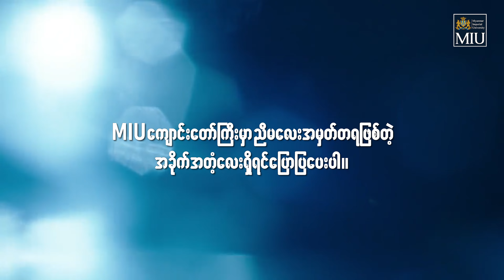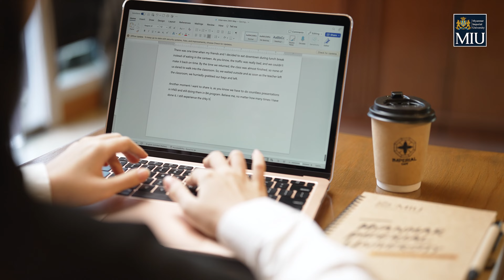𝐒𝐭𝐮𝐝𝐞𝐧𝐭 𝐋𝐢𝐟𝐞 @ 𝐌𝐈𝐔 🥰❤️👩‍🎓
Bachelor Programme မှာ တက်ရောက်နေတဲ့ ထူးချွန်ကျောင်းသူလေး မဖြူဖြူသန့်ရဲ့ MIU ကျောင်းသားဘဝအမှတ်တရလေးတွေနဲ့ Study Tips လေးတွေကို အားလုံးအတွက်ဝေမျှပေးချင်ပါတယ်ရှင်။🥰❤️
စာတွေဘယ်လိုလုပ်လဲ၊ ဘယ်လိုတွေထူးချွန်အောင်ကြိုးစားလဲဆိုတာ ဝေမျှထားပါတယ်ရှင်။ ❤️
MIU ကျောင်းတော်ကြီးမှာ အိပ်မက်တွေကိုယ်စီရှိကြပါတယ်ရှင် ❤️🥰
❝ Business Management ပိုင်းမှာဆိုရင် MIUက ဒီနိုင်ငံမှာ အကောင်းဆုံး တက္ကသိုလ်ဖြစ်တဲ့အတွက် ဒီတက္ကသိုလ်မှာ တက်ရောက်ခွင့်ရတာ ဂုဏ်ယူမိပါတယ်ရှင့်
ညီမ ဒီ Bachelor ပြီးသွားရင် MBA တက်ဖို့စီစဉ်ထားပါတယ်ရှင့်။ အဲ့ဒါပြီးသွားရင်တော့ Academic နဲ့ Management ပိုင်းမှာ အောင်မြင်နေတဲ့သူတစ်ယောက်အဖြစ် ကိုယ့်ကိုကိုယ့် ပြန်တွေ့ရမယ်လို့ ယုံကြည်ပါတယ်ရှင့် ❞
𝗣𝗵𝘆𝘂 𝗣𝗵𝘆𝘂 𝗧𝗵𝗮𝗻𝘁
Bachelor Student
(Myanmar Imperial University)
ညီမလေးဖြူဖြူသန့်အနေနဲ့လည်း ရှေ့ဆက်မယ့်ပညာရေးခရီးလမ်းမှာ ဒီထက်မက ထူးချွန်အောင်မြင်ပြီး MIU ရဲ့ အမြဲတမ်းဂုဏ်ယူရတဲ့သူတစ်ယောက်ဖြစ်ပါစေ၊ အိပ်မက်တွေလည်း ပြည့်ဝပါစေလို့ MIU ကျောင်းတော်ကြီးကနေဆုမွန်ကောင်းတောင်းပေးလိုက်ရပါတယ်ရှင့်။ 🥰❤️
⭐ဒါ့အပြင် မတို့ 𝐌𝐈𝐔 မှာ လူငယ်တွေအတွက် အိပ်မက်နဲ့ ပညာရေးအခွင့်အလမ်းတွေ ဖန်တီးပေးနေတဲ့ 𝗘𝗱𝘂𝗰𝗮𝘁𝗶𝗼𝗻 𝗙𝗼𝗿 𝗔𝗹𝗹 𝗣𝗿𝗼𝗴𝗿𝗮𝗺𝗺𝗲လေးနဲ့လဲမိတ်ဆက်ပေးပါရစေ။
MIU ရဲ့ 𝗘𝗱𝘂𝗰𝗮𝘁𝗶𝗼𝗻 𝗙𝗼𝗿 𝗔𝗹𝗹 𝗣𝗿𝗼𝗴𝗿𝗮𝗺𝗺𝗲 မှတဆင့် 𝟭𝟬𝟬%  SCHOLARSHIPနဲ့ 𝟱𝟬% SCHOLARSHIP ပညာသင်ဆု များကို 𝐌𝐈𝐔 𝐅𝐨𝐮𝐧𝐝𝐞𝐫𝐬’ 𝐒𝐜𝐡𝐨𝐥𝐚𝐫𝐬𝐡𝐢𝐩မှလည်း  မြန်မာလူငယ်များအတွက် ပညာရေး အခွင့်အလမ်းများကိုလည်းပေးအပ်မှာမို့ လျှောက်ထားလိုသူများဆက်သွယ် နိုင်ပါတယ်ရှင်🙏။
🇲🇲🏫 ကျွန်မတို့ 𝐌𝐲𝐚𝐧𝐦𝐚𝐫 𝐈𝐦𝐩𝐞𝐫𝐢𝐚𝐥 𝐔𝐧𝐢𝐯𝐞𝐫𝐬𝐢𝐭𝐲 အကြောင်းလေးလဲ ပြောပြပေးချင်ပါတယ်ရှင် 🥰
📚𝐌𝐲𝐚𝐧𝐦𝐚𝐫 𝐈𝐦𝐩𝐞𝐫𝐢𝐚𝐥 𝐔𝐧𝐢𝐯𝐞𝐫𝐬𝐢𝐭𝐲ဆိုတာကတော့ နှစ်ပေါင်း (၂၀)ကျော်ကြာ မြန်မာလူငယ်များအတွက် စစ်မှန်ခိုင်မာပြီး အရည်အသွေးပြည့်ဝသည့် အင်္ဂလန်နိုင်ငံပညာရေးစနစ်ကို 𝐔𝐧𝐢𝐯𝐞𝐫𝐬𝐢𝐭𝐲 𝐨𝐟 𝐁𝐨𝐥𝐭𝐨𝐧, 𝐒𝐢𝐧𝐠𝐚𝐩𝐨𝐫𝐞 𝐌𝐚𝐧𝐚𝐠𝐞𝐦𝐞𝐧𝐭 𝐔𝐧𝐢𝐯𝐞𝐫𝐬𝐢𝐭𝐲, 𝐏𝐞𝐚𝐫𝐬𝐨𝐧 𝐄𝐝𝐮𝐜𝐚𝐭𝐢𝐨𝐧 တို့နှင့် ပူးပေါင်းပြီး ပြည်တွင်းမှာပဲ နိုင်ငံတကာအဆင့်မီပညာရေးကိုပေးအပ်နေတဲ့ မြန်မာနိုင်ငံရဲ့Private  University တစ်ခုပဲဖြစ်ပါတယ်ရှင် ။မရဲ့ ယုံကြည်တဲ့ အိပ်မက်ပေါ့။
📚 MIU မှာ အင်္ဂလန်နိုင်ငံ 𝐔𝐧𝐢𝐯𝐞𝐬𝐢𝐭𝐲 𝐨𝐟 𝐎𝐱𝐟𝐨𝐫𝐝, 𝐔𝐧𝐢𝐯𝐞𝐫𝐬𝐢𝐭𝐲 𝐨𝐟 𝐁𝐨𝐥𝐭𝐨𝐧, 𝐒𝐢𝐧𝐠𝐚𝐩𝐨𝐫𝐞 𝐌𝐚𝐧𝐚𝐠𝐞𝐦𝐞𝐧𝐭 𝐔𝐧𝐢𝐯𝐞𝐫𝐬𝐢𝐭𝐲 တို့မှ 𝐏𝐫𝐨𝐟𝐞𝐬𝐬𝐨𝐫𝐬 များ၊ အင်္ဂလန်နိုင်ငံမှ Master နှင့် Ph.D ဘွဲ့ရများ နှင့် လုပ်ငန်းခွင်အတွေ့အကြုံရင့်ဆရာ ဆရာမများ Management Team နှင့်အတူ နိုင်ငံတကာစီးပွားရေးမှာဦးဆောင်နေတဲ့ စီးပွားရေး ခေါင်းဆောင်တွေ၊ Entrepreneur တွေနဲ့အတူ လက်တွေ့ဘဝရဲ့ အောင်မြင်မှု လျှို့ဝှက်ချက်တွေကို စနစ်တကျသင်ကြားမျှဝေပေးနေတာပဲ ဖြစ်ပါတယ်ရှင်။ 😇
📚သင်ကြားမှုနည်းစနစ်ကတော့ Student Center Approach ဖြစ်တဲ့ Assignment တွေ၊ Group activitiesတွေ၊ Case Study တွေ၊ Presentation၊ Examination တွေနဲ့အတူ လုပ်ငန်းခွင်ဝင်ချိန်တွင် ယုံကြည်မှုအပြည့်ဖြင့် အကောင်းဆုံးလုပ်ဆောင်နိုင်ရန် Theoretical Knowledge (စာတွေ့လေ့ကျင့်သင်ကြားမှု) အပြင် Practical Knowledge လက်တွေ့လေ့လာနိုင်ရန် စီးပွားရေးလုပ်ငန်းခွင်များသို့ Industrial Visit များဖြင့် လေ့ကျင့်သင်ကြားပေးသွားမှာပဲဖြစ်ပါတယ်။
📚သင်ခန်းစာတွေကို အချိန်ရွေးပြန်လည်လေ့လာပြီး စာဖတ်နိုင်အောင် 𝐈𝐦𝐩𝐞𝐫𝐢𝐚𝐥 𝐋𝐞𝐚𝐫𝐧𝐢𝐧𝐠 𝐏𝐥𝐚𝐭𝐟𝐨𝐫𝐦 ကိုစီစဉ်ပေးထားပါတယ်။  👨🏻‍🏫🎓💙
📚 𝐀𝐜𝐚𝐝𝐞𝐦𝐢𝐜 𝐒𝐮𝐩𝐩𝐨𝐫𝐭 𝐚𝐧𝐝 𝐒𝐭𝐮𝐝𝐲 𝐌𝐚𝐭𝐞𝐫𝐢𝐚𝐥𝐬 𝐟𝐨𝐫 𝐀𝐜𝐚𝐝𝐞𝐦𝐢𝐜 𝐒𝐮𝐜𝐜𝐞𝐬𝐬
ကျောင်းသားကျောင်းသူများ သင်ကြားရေးအတွက်အခက်အခဲရှိမရှိစေရန်နှင့် Assignment လုပ်တဲ့အခါ အချိန်မရွေးဆွေးနွေးလို့ရတဲ့ Academic Support Team ကိုအတန်းတိုင်းရဲ့  ပထမဆုံးလေးလမှာ အချိန်ပိုအနေနဲ့ထည့်ထားပေးပါတယ်ရှင်။
ဒါ့အပြင်Assignment ရေးတဲ့အခါနဲ့ ပညာရပ်တစ်ခုကို လေ့လာတဲ့အချိန်များစွာ အထောက်အကူပေးနိုင်တဲ့ စာအုပ်ရေ 35သန်းကျော်ရှိတဲ့ EBSCOHOST E- Library၊ တကယ့်လက်တွေ့ဘဝမှာ အသုံးပြုနိုင်တဲ့ Business Plan နှင် Marketing Plan ရေးဆွဲနည်းများ ၊ Guidebooks များနှင့် Template များ Study Materials များဖြင့် ဝေဝေဆာဆာထားရှိပေးထားပါတယ်။
“ကျွန်မတို့ Myanmar Imperial University မှာတော့ မေးခွန်းတွေအများကြီးမေးပါတယ်၊ တွေးခေါ်မှုအနုပညာကို သင်ကြားပေးပါတယ်၊ စာပေတွေကိုလေ့လာတတ်ဖို့နဲ့ စာပေတွေကိုချစ်မြတ်နိုးဖို့ကို သင်ကြားပေးပါတယ်”
“အခက်အခဲနဲ့ စိန်ခေါ်မှုတွေကိုရင်ဆိုင်တဲ့အချိန်မှာ စစ်မှန်တဲ့ပညာရေးရယ်၊ ကြိုးစားအားထုတ်မှုရယ်၊သင်ယူမှုရယ်၊ယုံကြည်မှုရယ်ရှိရင် အောင်မြင်မှုအိပ်မက်တွေက ကျွန်မတို့အတွက်ဖြစ်လာမှာပါ။ “
အောင်မြင်မှုအိပ်မက်တွေကို အကောင်အထည်ဖော်နိုင်ဖို့ မတို့ MIU ကနေ အမြဲနွေးထွေးစွာကြိုဆိုလိုက်ရပါတယ်ရှင်။😇❤️
အိပ်မက်မက်ပါ
အိပ်မက်များကိုယုံကြည်ပါ
အိပ်မက်များကို အကောင်အထည်ဖော်ပါ
အသေးစိတ်ဆက်သွယ်စုံစမ်းလိုသူများ
အနေဖြင့်လည်း Facebook Messenger 📥 (သို့မဟုတ်) ဖုန်း-၀၉-၇၃၂၁၀၀၀၁ သို့ဆက်သွယ်စုံစမ်းနိုင်ပြီရှင်😇
လေးစားစွာဖြင့်
𝐌𝐲𝐚𝐧𝐦𝐚𝐫 𝐈𝐦𝐩𝐞𝐫𝐢𝐚𝐥 𝐔𝐧𝐢𝐯𝐞𝐫𝐬𝐢𝐭𝐲-𝐌𝐈𝐔🇲🇲